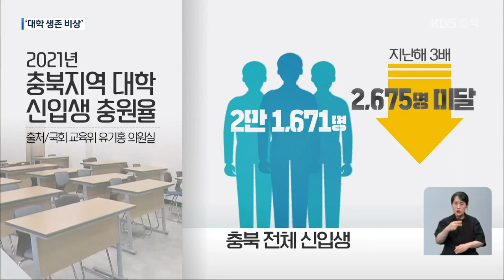대학 신입생 충원 비상…체질 개선 불가피 / KBS 2021.06.05.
[앵커]

 학령인구 감소 여파로 충북에서도 신입생을 채우지 못하는 대학이 늘고 있습니다.

 사립대와 국립대, 너나 할 것 없이 벼랑 끝으로 내몰리자 학과 개편 등 대책 마련에 사활을 걸고 있습니다.

 이정훈 기자의 보도입니다.

 [리포트]

 충북의 한 4년제 대학입니다.

 올해 신입생을 100명 가까이 채우지 못해 비상이 걸렸습니다.

 학교도, 주변 상권도, 캠퍼스 문화도 활기를 잃었습니다.

 [박성신/서원대학교 체육교육과 : "항상 뽑는 인원은 똑같은데 학생 수는 줄어들고 다 서울로 가려고 해서 지방대들이 (미달됩니다)."]

 2년제 전문대학은 더 심각합니다.

 이 학교는 한때, 정원이 3,000명에 달했습니다.

 하지만 올해는 신입생이 450여 명 부족해 미달률이 71.7%에 이르자 정원 감축에 나섰습니다.

 충북 전체 대학의 신입생 정원 미달률은 평균 12.4%.

 국회 교육위의 자료를 보면 올해, 충북의 대학 신입생 충원율은  4년제가 93%, 전문대는 72.6%로 모두 미달입니다.

 특히 전문대는 1년 전보다 14.3%p나 낮아졌습니다.

 충북 전체 신입생 2만 천 600여 명 가운데 2천 6백여 명이 미달해 지난해보다 3배 넘게 늘었습니다.

 [홍성학/충북교육연대 상임대표 : "학령인구 감소가 항상 대학의 위기로 연결됐던 것은 그 밑바탕에 등록금에 의존하는 대학들이었다는 사실 때문이거든요."]

 사정이 이렇다 보니 대학마다 일부 모집 중단과 학과 개편 등 자구책 마련에 온 힘을 쏟고 있습니다.

 [이 찬/충청대학교 기획처장 : "반려 동물과 스포츠 재활 분야는 사회적으로 관심도 높고 그쪽에 수요가 있기 때문에 관련 학과를 개설해서 내년도 입시에 나가고자 합니다."]

 결국, 변해야 산다는 대학의 자구 노력 없이는 미달 사태를 막기 힘들 것이란 위기 의식이 커지고 있습니다.